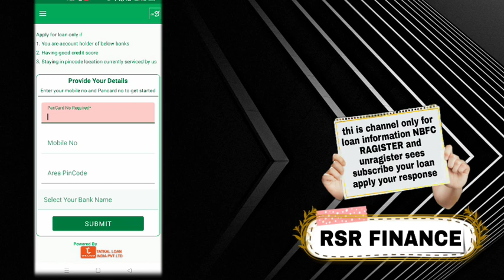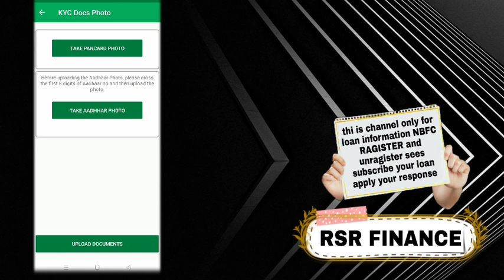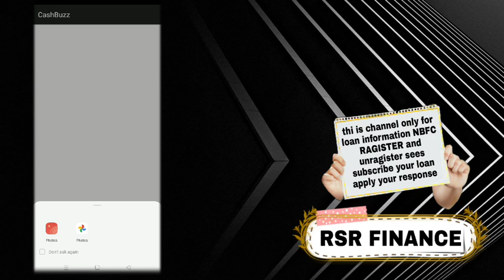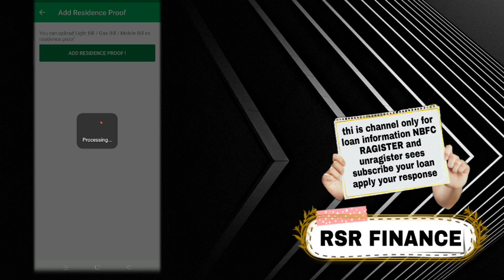buzzy loan instant approval without income proof new loan app fast loan for college students loan